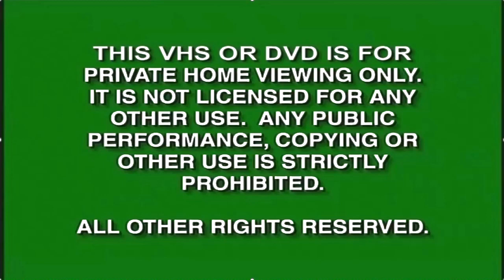Opening to Liberty's Kids Once Again Liberty For the Freedom It For All (2008) Menu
Liberty's Kids: Once Again Liberty For The Freedom It For All
100036
Release Date: 5/23/2008
Scenes:
In Praise Of Ben
Lafeyette Arrives
James Armisted
United We Stand
Bonus Scene: The Boston Tea Party
SP:
Gadget Boy
WishKid
Sherlock Holmes In The 22nd Century
Swamp Thing
The Wizard Of Oz
C.O.P.S (Central Organization of Police Specialists)
Sabrina: The Animated Series
The Adventures Of Super Mario Bros. 3